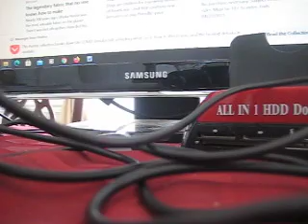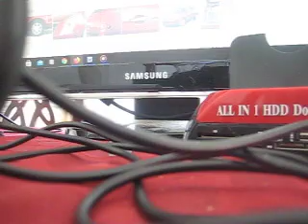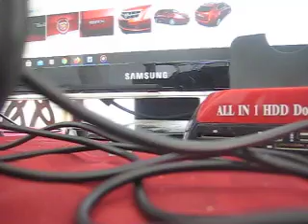MVI 7910 - Cyberchase Carnival Chaos (PC Game)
Chase any cyber time - Cyberchase Carnival Chaos (PC Game): The Buick Enclave is a mid/full-size three-row crossover SUV launched in 2007 for 2008 model year. The Enclave, the Saturn Outlook, the GMC Acadia, and the Chevrolet Traverse all share the GM Lambda platform. The Enclave was previewed at the 2006 North American International Auto Show,[1] officially as a concept car, making it the first Lambda vehicle to be displayed. The Enclave is partially based on the Buick Centieme concept shown at the 2003 Detroit Auto Show. The Enclave is positioned somewhere between mainstream and entry-level luxury brands. That means it's more expensive than models such as the Chevrolet Traverse (which it's related to) and the Honda Pilot but not as expensive as an Acura MDX or Audi Q7.[2]

The Enclave replaced both of Buick's SUVs, the minivan-based Rendezvous and the truck-based Rainier, as well as the Terraza minivan. In 2014, the Enclave was the top-ranked "Affordable Midsize SUV" in U.S. News & World Report.[3] The second-generation Enclave was officially revealed at the 2017 New York Auto Show.[4]

The Enclave has seating for seven passengers, with an optional second row bench seat instead of the standard two captain chairs which increases the seating to eight. It comes standard with front-wheel drive with an option of all-wheel drive.

The Enclave shares powertrains with its Lambda siblings. For its first year of production, the Enclave was powered by a 275 hp (205 kW) 3.6 L High Feature V6 engine mated to a six-speed automatic transmission.[7] For the 2009 model, an upgraded power boost for the 3.6 L V6 Spark Ignition Direct Injection VVT is now at 288 hp (215 kW) and 270 lb⋅ft (366 N⋅m) of torque standard (also standard on other 2009 Lambdas). The latter direct-injection engine offers a broader torque curve, and brings fuel economy to 17 mpg‑US (14 L/100 km; 20 mpg‑imp)/24 mpg‑US (9.8 L/100 km; 29 mpg‑imp) for FWD models and 16 mpg‑US (15 L/100 km; 19 mpg‑imp)/22 mpg‑US (11 L/100 km; 26 mpg‑imp) for AWD models, according to the new United States Environmental Protection Agency estimates. The Lambda vehicles are built at GM's new Delta Township Assembly plant near Lansing, Michigan, and production of the Enclave commenced on April 11, 2007,[5] with the first vehicles reaching certain dealers by the end of the month. The Enclave debuted with a starting price of $32,790.[7]

The Enclave is often praised for its subsequently vast cargo space while maintaining the relatively dynamic nature of unibody construction over the conventional body-on-frame. It is also praised for being one of the quietest vehicles available for sale in the United States, as well as for the quality of the interior.[8]

In its first year of production, the Enclave was often criticized for its 6-speed transmission, which was "hesitant to downshift."[8] For 2009, though, the powertrain is regarded as more competent with more abundant torque. For its entire production, it has been regarded as too heavy, weighing nearly 5,000 pounds (2,300 kg) with all-wheel-drive. Buick's VentiPorts have reappeared at the Enclave's introduction, a styling feature unique to Buick dating back to 1949.

Initial sales of the Enclave have been very strong, with demand far exceeding production capacity, forcing GM to add a third shift to the Delta Township plant.

With the arrival of the Buick Envision (which is slotted between the Enclave and Buick Encore) to North America in 2016 (for the 2017 model year), the Enclave will be bigger after Envision's debut, and the 2017 model year Enclave will be the last under the first generation platform.

GM unveiled the 2013 Buick Enclave on April 3, 2012, one day before its official debut at the New York Auto Show.[9] The 2013 model features revised exterior styling including a new chrome waterfall grille, xenon headlights with LED running lights, LED Foglights, and LED taillights.[10] Interior updates include a redesigned dashboard with more soft-touch materials, wood and chrome accents, blue ambient lighting, and touchscreen IntelliLink infotainment display. Among safety features are seven standard airbags, including an industry-first front center airbag, and available blind-spot monitoring.[11]

Sales in the United States and Canada began in 2007 during the 2008 model year. In 2008, General Motors began exporting the Enclave to China, to be sold through Shanghai GM's Buick network.[12]

The Buick brand has been relaunched in Mexico for the 2010 model year, bringing the Enclave to that market.[13]

On April 11, 2017, exactly 10 years after the first Enclave was produced, Buick unveiled the second generation Enclave at the Pier 59 Studios during the 2017 New York Auto Show.